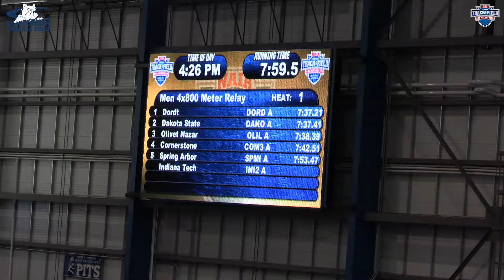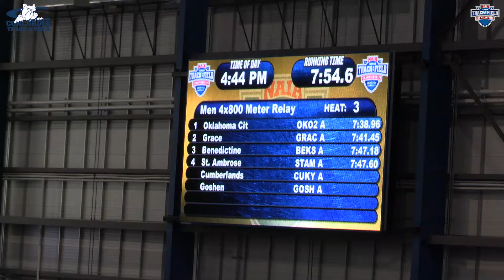2024 NAIA Indoor - Men's 4x800m Relay Prelims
Meet: 2024 NAIA Indoor Track & Field National Championships

Location: South Dakota State University, Brookings, SD